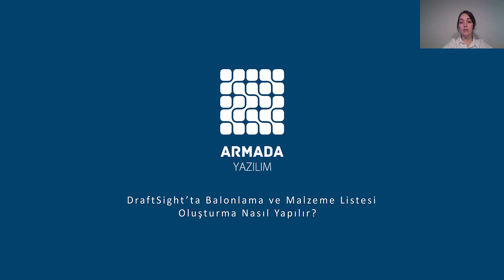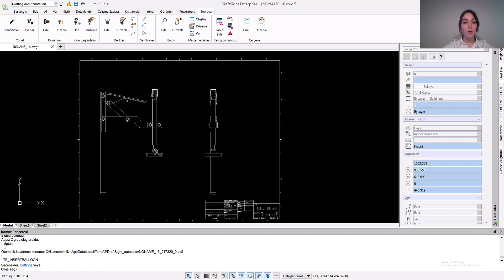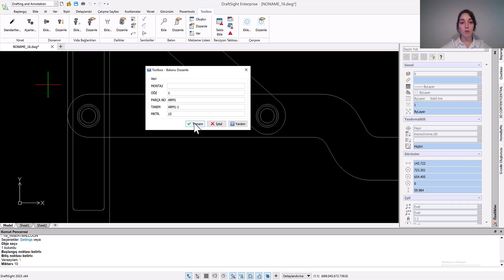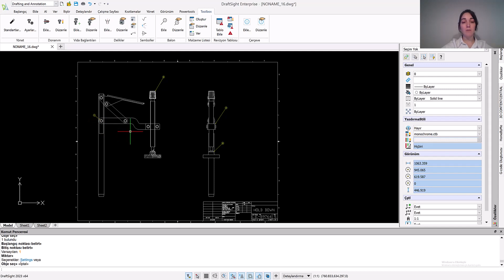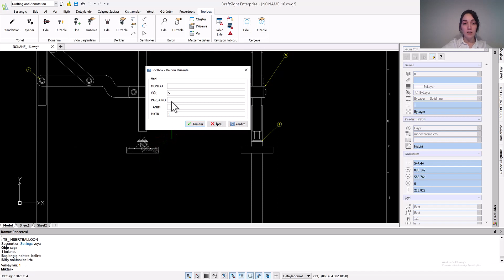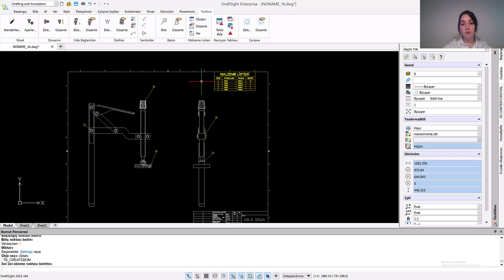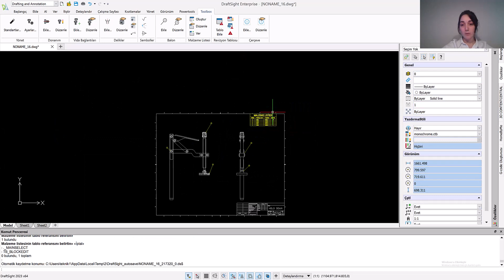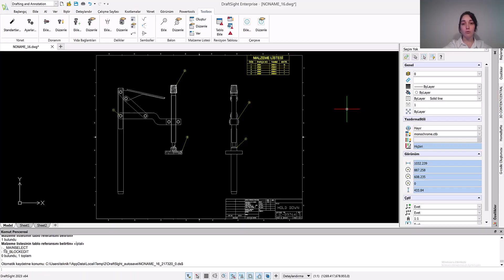DraftSight Kullanım İpuçları Serisi | Draftsight’ta Balonlama ve Malzeme Listesi Oluşturma #2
DraftSight serimizin 2. çalışmasında DWG tabanlı olarak, balonlama ve malzeme listesi oluşturma konusuna değiniyoruz. DraftSight ile her sektörden DWG çalışmalarınızı tanıdık bir arayüzle, 2B yada 3B oluşturun, düzenleyin ve SOLIDWORKS ile tam entegre çalışın!